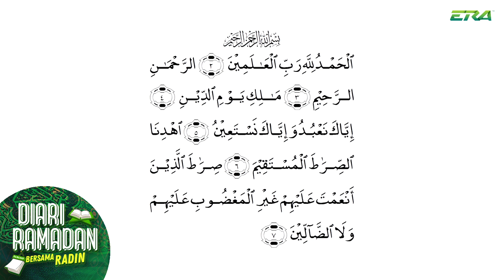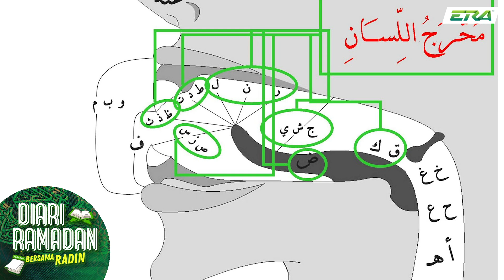Diari Ramadan bersama Radin EP1: Bacaan Surah Al-Fatihah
Istimewa di ramadan yang mulia ini kitaorang bawakan Diari Ramadan bersama Radin. Untuk episod pertama ni, Ustaz Fakhrul UNIC akan betulkan bacaan surah al-fatihah dari Radin. Nampak surah ni macam mudah je kan tapi sebenarnya ada ramai lagi yang salah baca surah al-fatihah ini. Sama-sama kita manfaatkan perkongsian ini. 😀